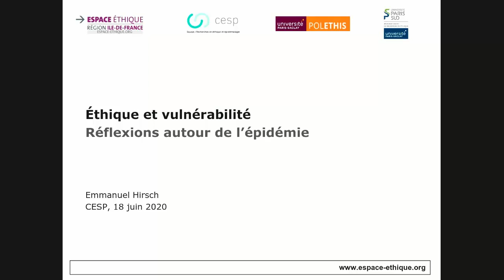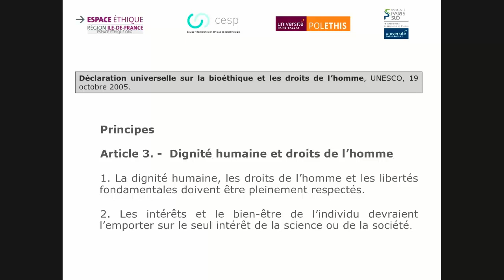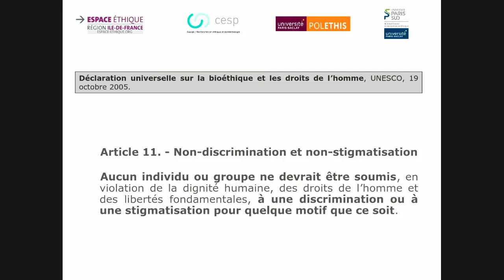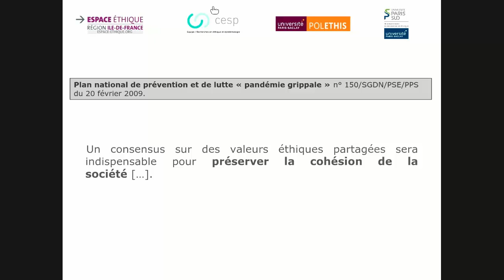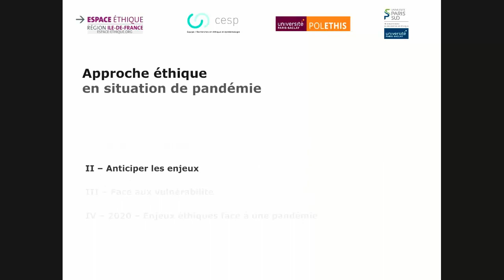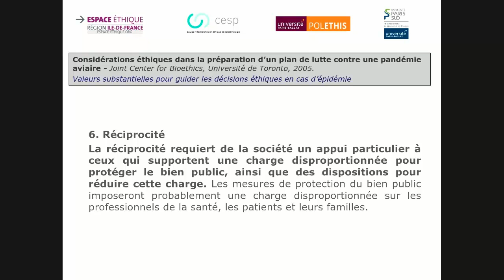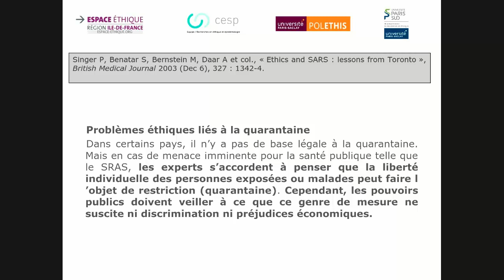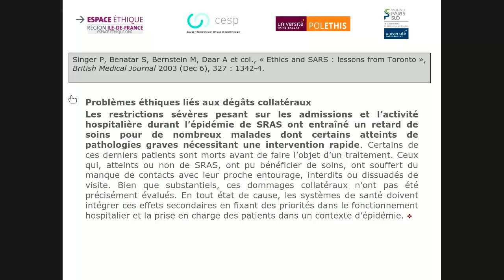Ethique et vulnérabilité : réflexions autour de l'épidémie, E. Hirsch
Ethique et vulnérabilité : réflexions autour de l'épidémie
Emmanuel Hirsch
e-Séminaire du CESP du 18 Juin 2020.